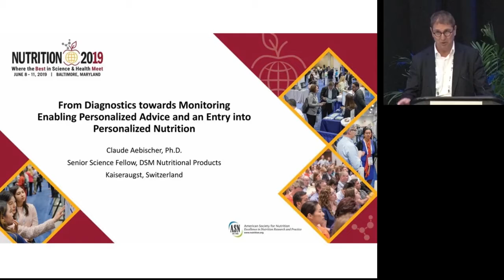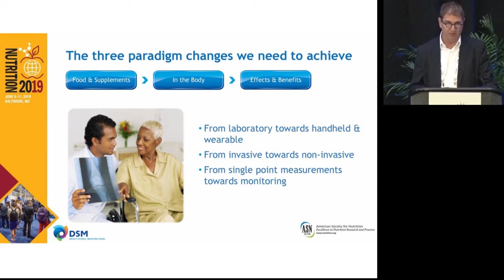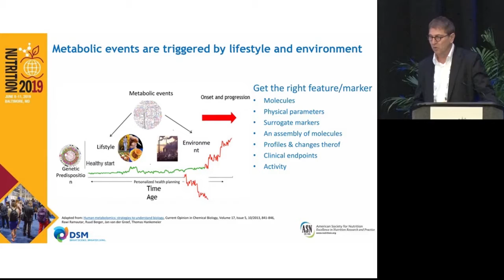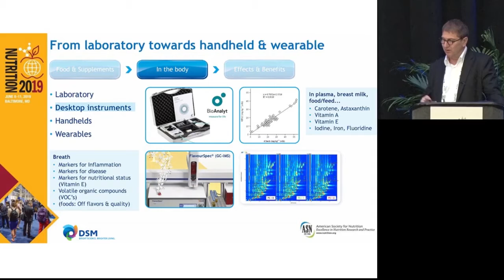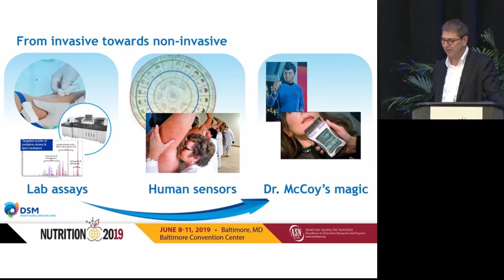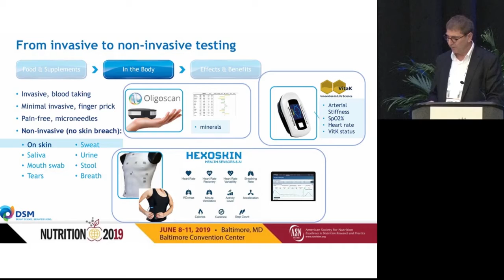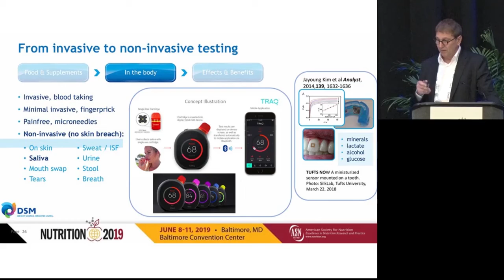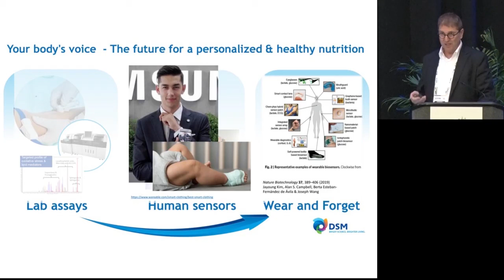Enabling personalized advice and an entry into personalized nutrition (Claude Aebischer)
Scientific Session: The Many Faces of Personalized Nutrition Saturday, June 8th, 2019 8:30am - 11:00am Ballroom I/II Nutrition tailored to an individual is evolving into a diverse array of options ranging from one-on-one professional engagement to high tech/high touch. Although nutrigenomics to identify health outcome risk potential that might be modified by diet has received a lot of attention, there are many other high potential approaches available and for which the science and application to the public are successfully advancing. The purpose of this session is to feature a diversity of options in the personalized nutrition tool box. The many faces to be featured range from high tech personalized nutrigenomics and metabolic measures that help determine likely response to dietary choices, to the rapidly developing future of do-it-yourself tools designed to motivate and track behavioral choices. From diagnostics to monitoring

please visit